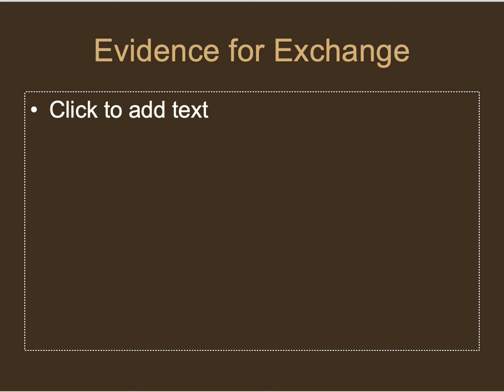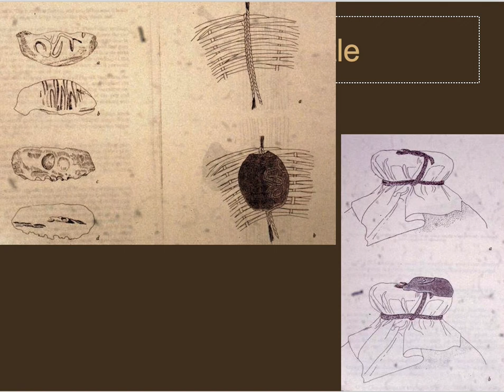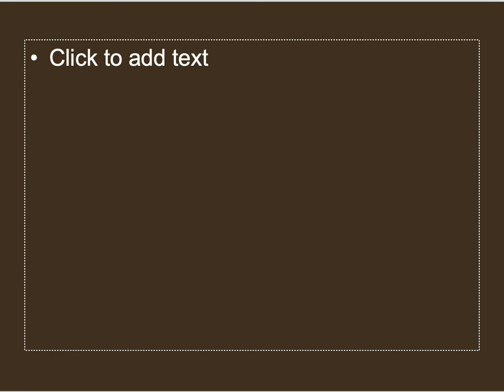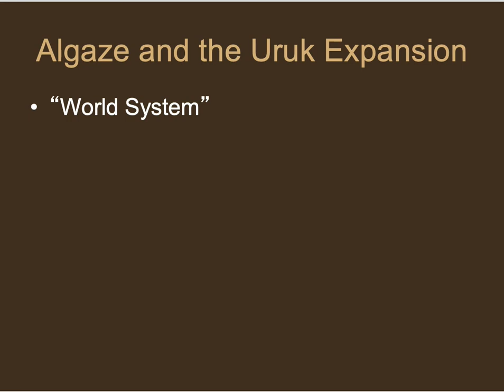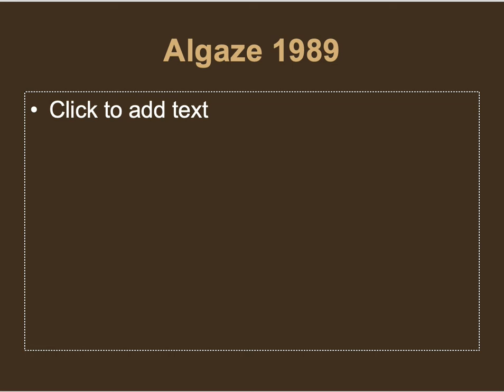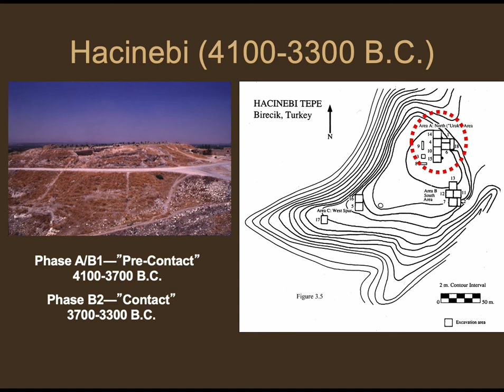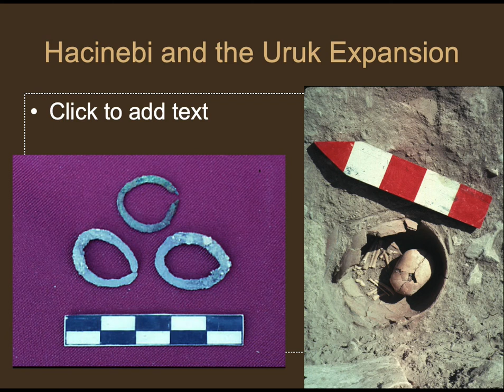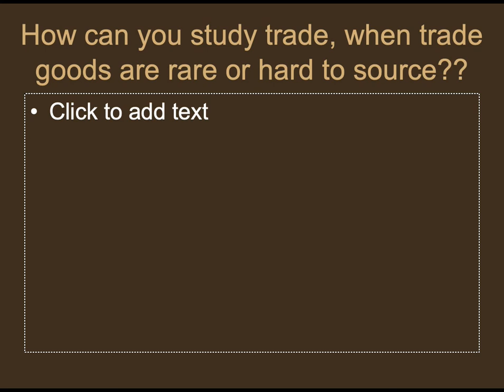W21 ANT 350 Week 6 Part 2